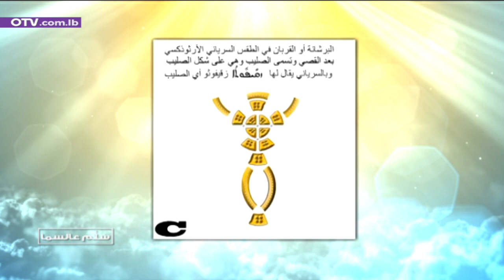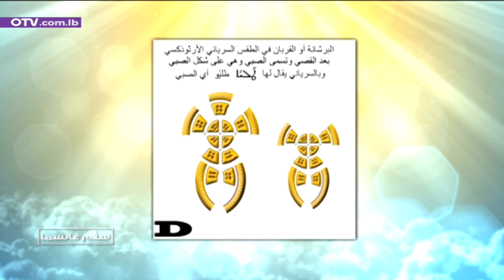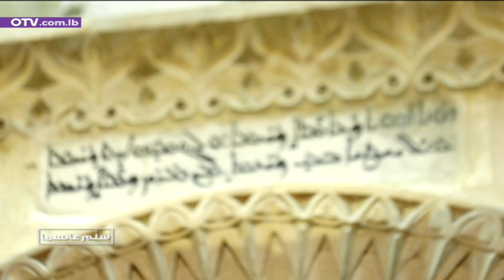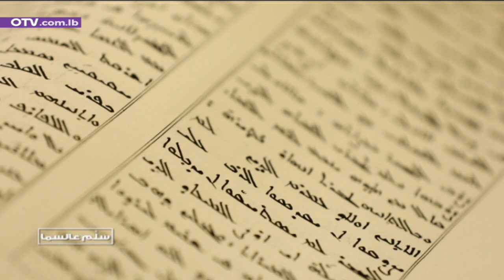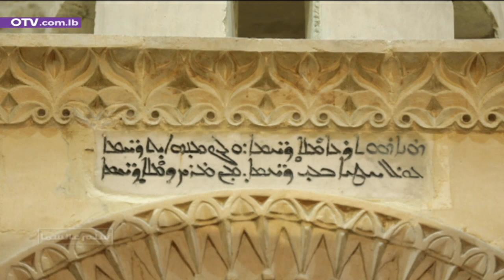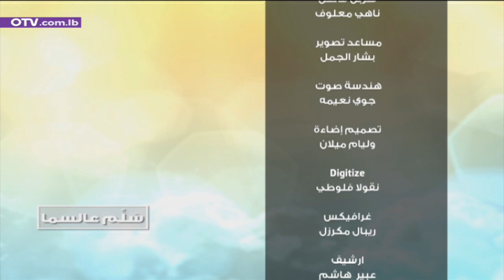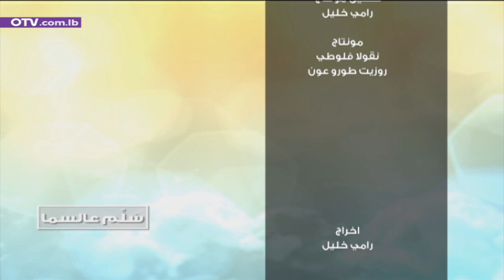سلم عالسما - الزخرفة داخل الكنيسة الأرثوذكسية السريانية